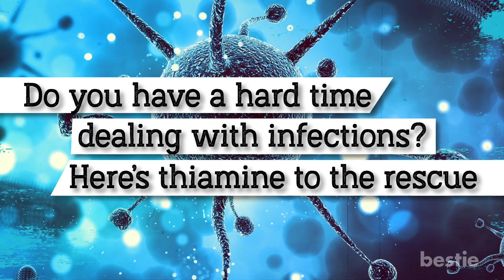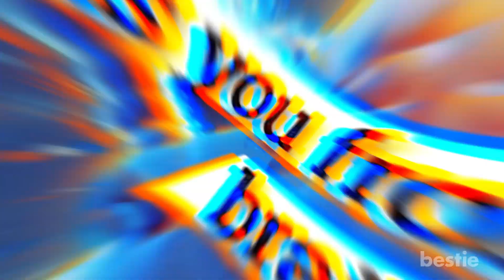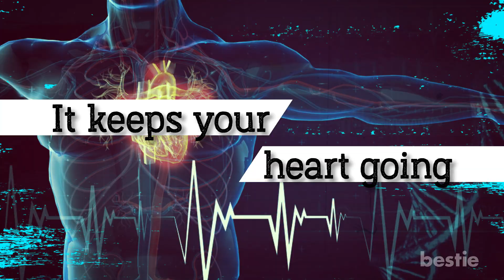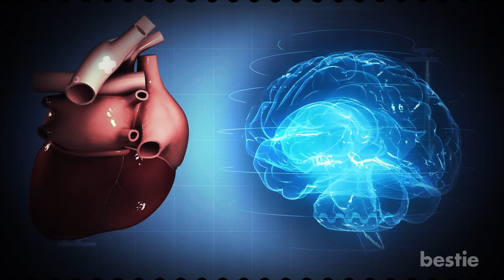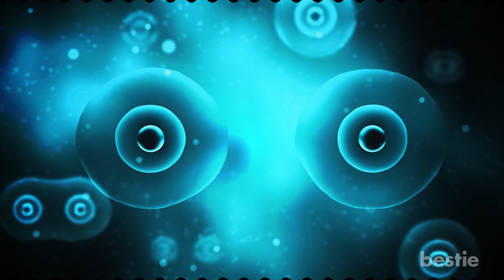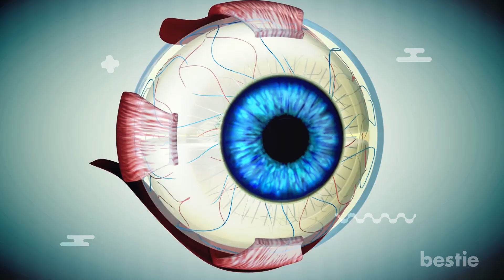4 Major Reasons Why Your Body NEEDS Vitamin B1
Did you used to be a proud foodie but just don’t feel like eating anymore? Do you have frequent palpitations? Has the idea of a peaceful nap become a thing of the past? If the answer to any of this is yes, then you might be vitamin B1 deficient.

Vitamin B1 (also known as thiamine) is an essential water-soluble micronutrient stored in small amounts in the liver that the body cannot produce on its own. This makes it necessary to keep your vitamin B1 dietary intake in check.

How exactly do you do that, though? How does it affect your energy? Or your cardiovascular health? And what are the early symptoms of insufficiency? Today’s video will cover all that and much more.

⌛Timestamps:
⏱️ Intro - 0:00
⏱️ Let’s Understand What This Vitamin Does - 00:46
⏱️ Why Do We Need Vitamin B1? - 01:21
⏱️ Do You Have A Hard Time Dealing With Infections? Here’s Thiamine To ⏱️ The Rescue - 01:27
⏱️ It Protects You From Brain Damage - 03:12
⏱️ It Keeps Your Heart Going - 04:25
⏱️ Thiamine Also Supports Your Eye Health - 05:51
⏱️ What Are Some Signs Of Vitamin B1 Deficiency? - 07:00
⏱️ What Are Some Sources Of Vitamin B1? - 10:04

✍️ Summary:
Do you have a hard time dealing with infections? Here’s thiamine to the rescue.

Did you know that your body has its own fighters to ward off harmful pathogens and infections? That’s true. Your body regulates a robust system of wiping harmful microorganisms that might enter it meticulously.

Moving on, It protects you from brain damage.

Thiamine enhances the function of your nerves and shields them from damage. Studies have shown that thiamine deficiency can cause neurological disorders like Wernicke–Korsakoff, a prominent memory disorder.

It keeps your heart going!

Did you know that acetylcholine (a neurotransmitter) establishes an essential link between brain-muscle communication? But you may ask, what does it have to do with my heart’s health? Well, it turns out that your heart, the most important muscle in your body, can’t function without being told what to do by the brain.

Here’s another surprise, thiamine also supports your eye health

We often take our natural gifts for granted, just like our eyesight. Not having a nutrient-rich diet, watching late-night movies, and excessive screen time can strain your eyes, hampering your vision.

What are some signs of vitamin B1 deficiency?

Symptoms of vitamin B1 deficiency are usually nonspecific and can sometimes mimic other disorders, which makes it difficult to identify them. However, there are a few symptoms to be watchful for:

1. You no longer feel hungry like you used to.

2. You feel worked up most of the time

3. Get ready for some random mood fluctuations

4. It may manifest as tingling of the arms and legs

5. The world has seemingly become blurry

6. You feel mental strain and are often confused

7. Sudden palpitations and chest pain

What are some sources of Vitamin B1?

Lying on a hospital bed and regretting your past actions isn’t a good idea. It’s always better to have a proactive approach to diseases and deficiencies. After all, your health is your real wealth.